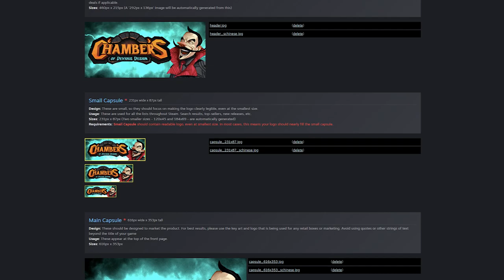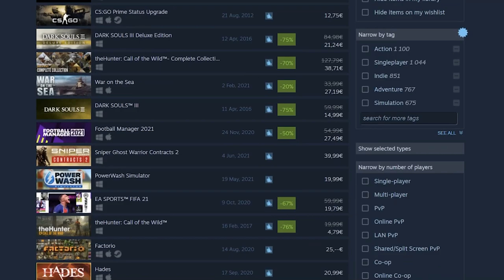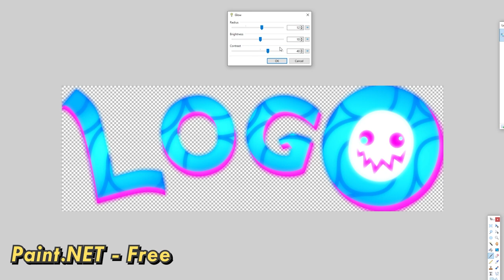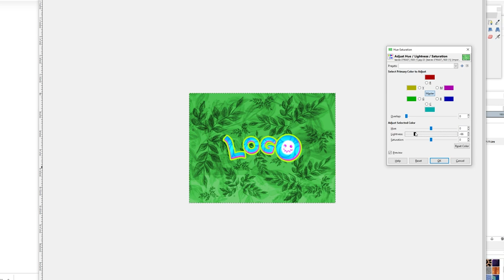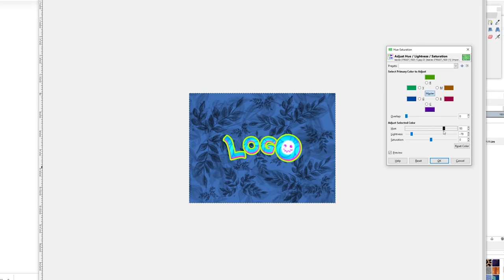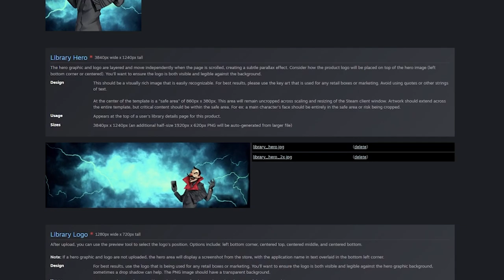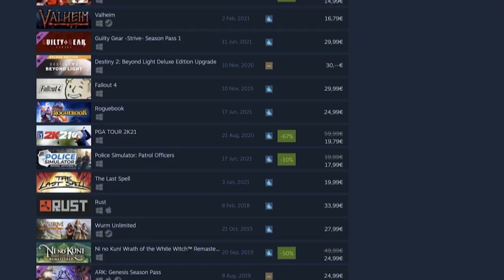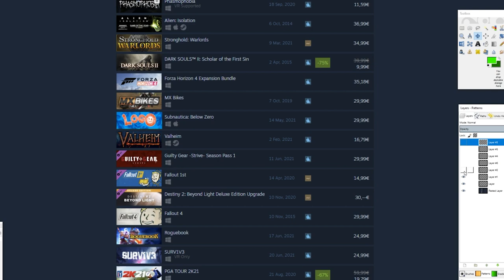How to Create Game Cover Art for Steam // Indie Game Box Art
Are you artistically challenged but now you need to create game cover art for Steam? No worries! In this video I will show you one way how you can do it all for free with zero experience as an artist.

0:00 Intro
1:44 Logo

If you take a look at other logos of popular games on Steam, you can notice that most of the logos are actually quite simple. Many times just white text with a few twists. Creating something like that is well within your means.

I recommend using vector art for the logo as that will allow you to make it as big as you want when needed. If you haven’t tried it yet, Inkscape is a great vector art tool that is free to use. Vector art is also very beginner friendly I think. Even with zero skill, you can create something nice by just playing around with the features and putting in some time. Once you have created something with vector art, you can then also very easily enhance it with some ready-made effects in other programs like GIMP or Paint.NET.

2:37 Background

My opinion is that the background image doesn’t really even matter that much. What does matter is the color of that background image. You want your game to pop up from the list of games so that the potential customer is more likely to notice it and then visit your steam page.

When I was recently creating the background for my game’s logo, I was first going to go with just a color gradient background, but I thought it looked quite boring. Luckily, there were still other options I could try even with minimal artistic talent. What you can do is find some free images from the Internet that you can use to easily add some texture to your background.

Then you can just play around with the colors and different filters to see if you can come up with something that looks nice. Having artistic talent and a clear vision in mind will help a lot, but you can still come up with something decent even if you have neither of those and just keep trying different things.

Keep trying them against Steam’s background and you will quickly notice which colors pop up and which don’t. Thinking about the complementary colors might also be helpful. Steam’s background is blue and blue’s complementary color is yellow or orange, depending on which color model you go by. So using those colors should at least in theory make it pop up the most.

4:24 Borders

One trick you can also try out is adding borders to your capsule image and see if that helps it pop up even more. You can see some games employing this tactic, but many don’t so it might help direct wandering eyes to your capsule image.

4:40 Illustrations

Many capsule images on Steam might also feature character illustrations or some special objects. Those will be hard to make yourself without artistic talent, but if you have some cool existing illustrations in your game, it’s a good idea to use those. You can also try searching the internet if you can find some free assets that could be relevant to your game and look nice next to the logo.

5:05 Preparing the Steam capsules

Once you have these different parts ready, then creating all the needed Steam assets is basically just a matter of moving the different pieces to fit all the needed dimensions. Feel free to also customize some of the capsules if you feel like it. Especially with the bigger images there’s more room to add some extra illustrations on them. By the way, when you are working on the graphics, it’s a good idea to keep them in very high resolution and then just make them smaller in the final step when you are creating the different capsule images.

5:52 Localizing the images

You can also localize each of these images on Steam. It can potentially be a lot of work though so you should first think if it’s worth it in your case. I think usually just the English versions should be enough. In my case though, when I localized Mortal Glory, I noticed a lot of new sales were coming from China so I decided to also localize the game’s name and Steam graphics to Chinese. I don’t really have any data to say if it was worth it or not, but I would like to think that it makes the game seem more attractive to potential Chinese customers. Which is why I also did the same now with my new game.

6:50 Few tips